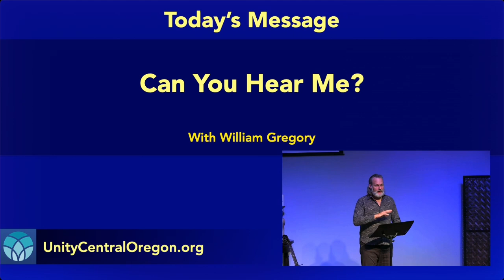Can You Hear Me? with William Gregory - talk only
This Sunday September 15 William Gregory will be taking us on a journey with words describing and exploring a transformative secrete Ninja Jedi Super Power that lies latent within all of us.

Located in Bend, Oregon, we are a growing spiritual community of like-minded yet eclectic and unique individuals that come together in love, joy and spiritual growth. If you are looking for a spiritual home that leaves out the dogma and judgement of childhood religion and instead focuses on personal growth and connection to others, this may be what you've been yearning for. We invite you to come play and grow with us and with our entire spirit-led family of caring and sharing individuals. Our ministry invites and accepts all people of all faiths and all creeds while sharing the wisdom and love from the highest and best teachings of Christianity and many other faiths. Parents bring your youth to experience the fun programs and loving teachings of our youth program. Come exactly as you are and see how easy it will be to relax into letting go of fear-based teachings, while allowing yourself to be bathed in the flow of unconditional love and well being.